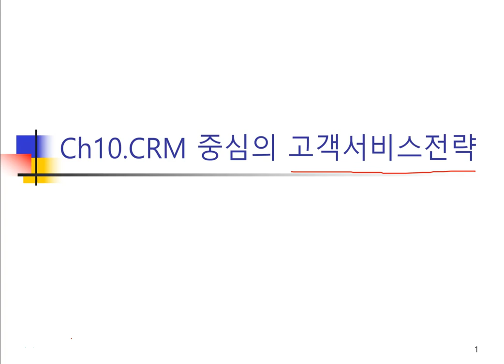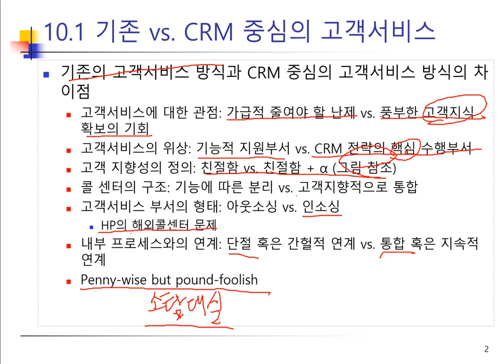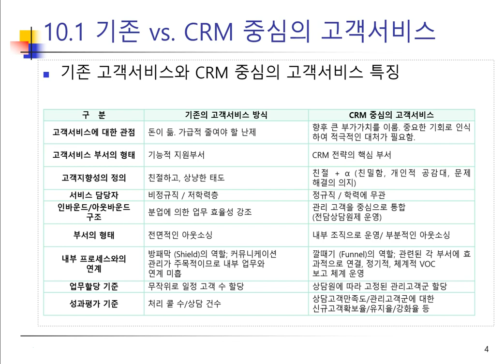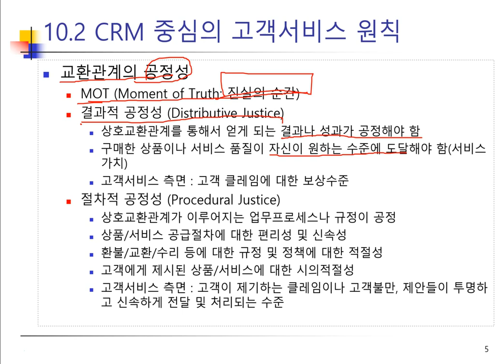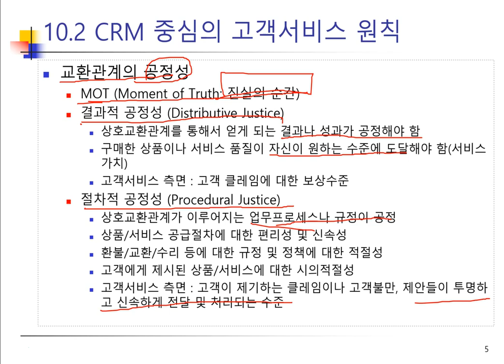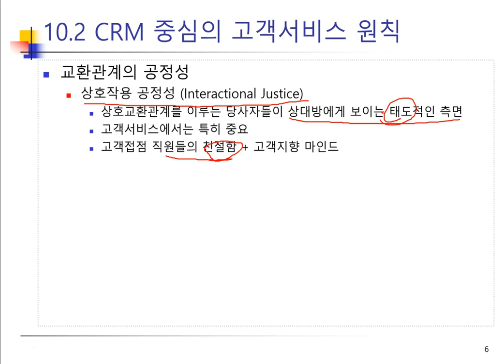Ch10_01.CRM중심의 고객서비스 전략01